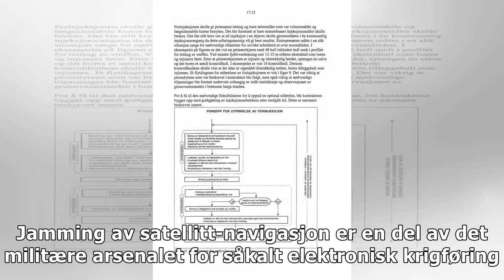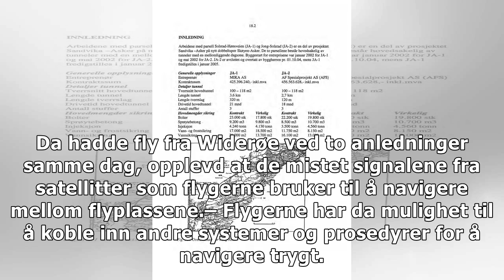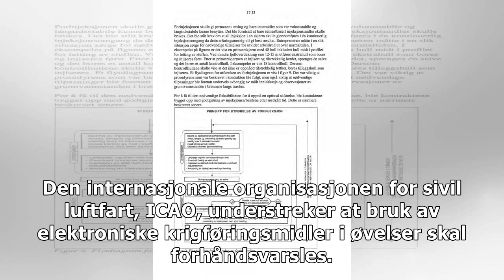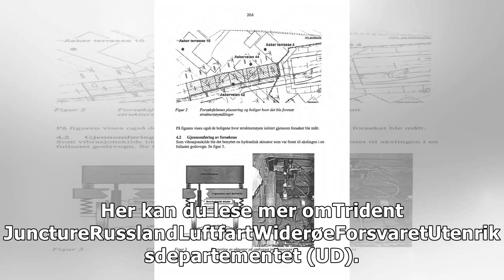UD til Russland: Avslutning på GPS-interferens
RAMMET: Fly fra Widerøe opplevde å miste satellittsignaler. Foto: Kallestad, Gorm / NTB scanpixINNEN...